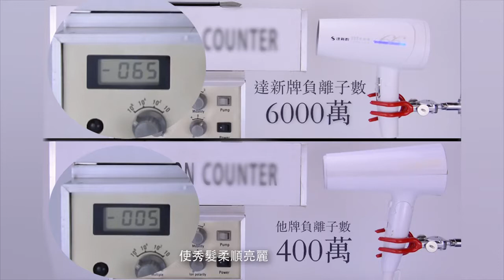【達新牌】光觸媒超水潤負離子吹風機TS-6688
吹風機是天天要使用的，冬天乾燥，人體特別容易出現水分丟失的情況，頭髮也容易出現乾枯毛糙。
過熱的風對頭髮與頭皮不好，頭皮更容易出現乾燥、脫屑等情況。
⭕達新牌2018最新吹風機
⭕熱風維持恆溫、頭皮不燙！大推！
⭕負離子護髮功能讓秀髮滑順、不毛躁。